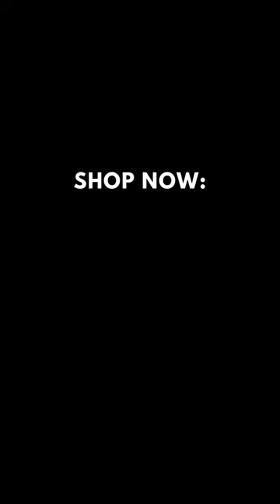Orange Satin Midi Dress Outfit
Add a pop of color to the rotation with a stunning orange bustier dress. It's perfect for your next daytime event.